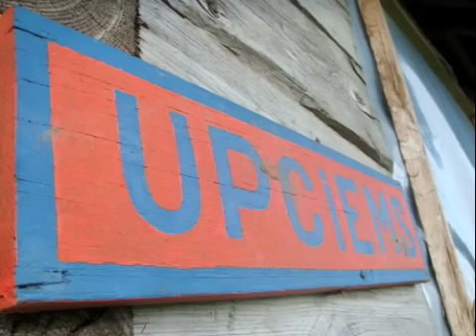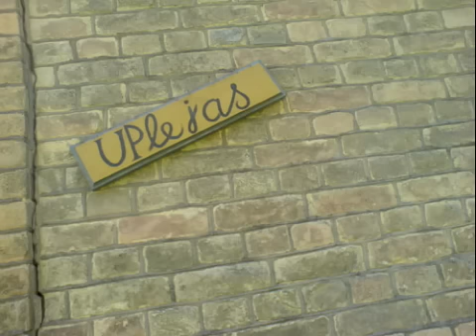Kaspars Dimiters - Aizvēju sludināt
Dziesma skan K.Dimitera "Upleju" un "Upciema" māju fotogrāfiju fonā.